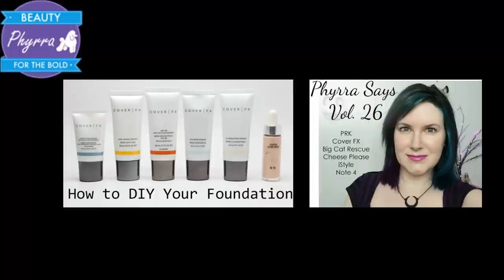My PRK Experience for vision correction, alternative to lasik | PHYRRA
OPEN ME! I blog about cruelty free and vegan beauty daily!  Phyrra.net I talk about my PRK laser correction surgery.

My surgeon was Dr. Lewis Groden, who has performed over 47,000 laser vision correction procedures.

ABOUT ME
I'm a 30 something avid beauty lover. I have oily, hooded eyes. My skin is between N0-N10, sensitive, combo and I have rosacea. My hair is naturally a step off from black, straight, fine and color treated.

I'm wearing OCC Colour pencil in Hoochie topped with Colour Pop Corset lipstick. I've got Literary Lacquers Mirror of Galadriel on my nails.

All opinions are my own. I was not paid to make this video. I am so glad I decided to get PRK surgery, even if healing was hell for 3 days. It is so worth it to not have the hassle of glasses or contacts!